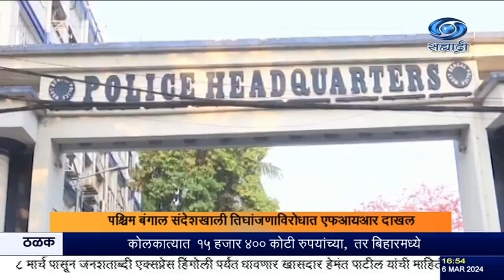पश्चिम बंगाल संदेशखाली तिघांजणाविरोधात एफआयआर दाखल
दि.०६.०३.२०२४ :
पश्चिम बंगाल संदेशखाली प्रकरणात सीबीआय अर्थात केंद्रीय गुन्हे अन्वेषण विभागानं तिघांजणाविरोधात एफआयआर दाखल केली आहे. शहाजहा शेख सह दोन अज्ञातांविरोधात एफआरआर दाखल करण्यात आली आहे.
   दरम्यान या प्रकरणी शहाजहा शेख यांच्यावर सीबीआयच्या कारवाईला स्थगित करण्याच्या पश्चिम बंगाल सरकारच्या याचिकेला सर्वोच्च न्यायालयानं फेटाळलं आहे. संदेशखाली इथं ईडी अधिकाऱ्यांवर झालेल्या हल्ल्याबाबतचं प्रकरण तपासासाठी सीबीआयकडे देण्यात आलं. या विरोधात सरकारनं सर्वोच्च न्यायालयात याचिका दाखल करत तात्काळ सुनावणी घेण्याची मागणी केली होती, मात्र सर्वोच्च न्यायालयानं ही याचिका फेटाळत पश्चिम बंगाल सरकारला परत कोलकाता उच्च न्यायालयात आपली याचिका दाखल करण्याचे आदेश दिले आहेत.

8.30am | 11.00am | 1.00pm | 4.30pm | 7.00pm | 9.30pm